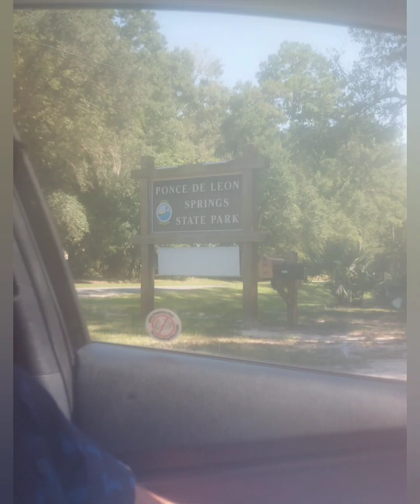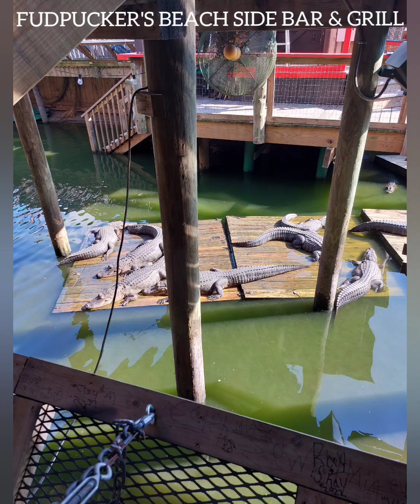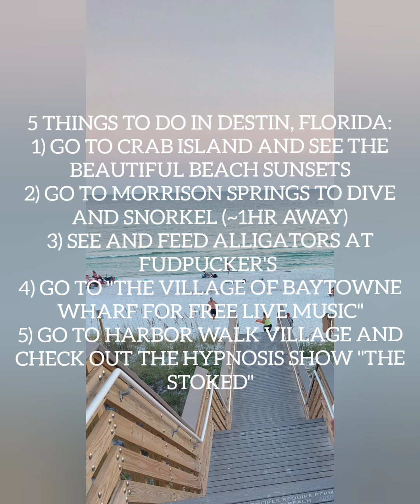Ep 3.0: Destin, Florida - 5 places to go🐊🏖️😵‍💫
Tip: Enable closed captions! Destin, Florida is beautiful with white sand beaches and gorgeous weather year round!

Image generated by AI with Microsoft Designer.